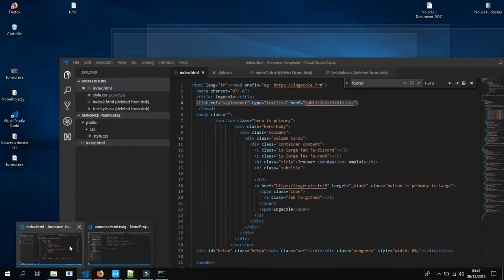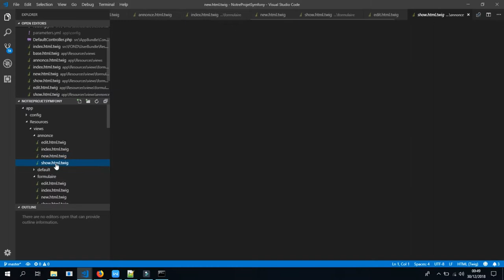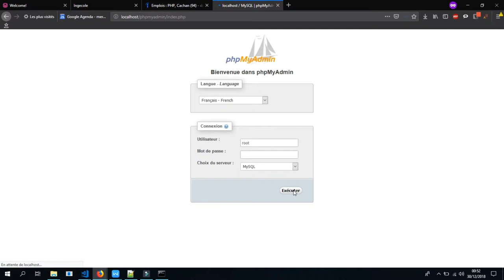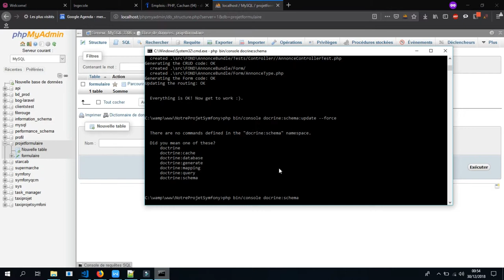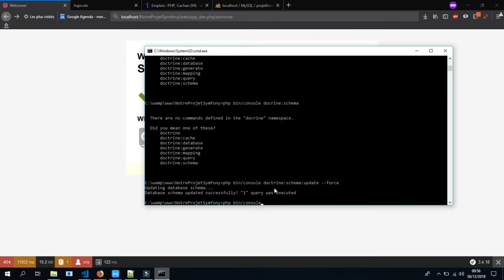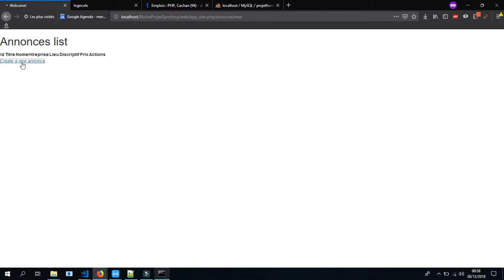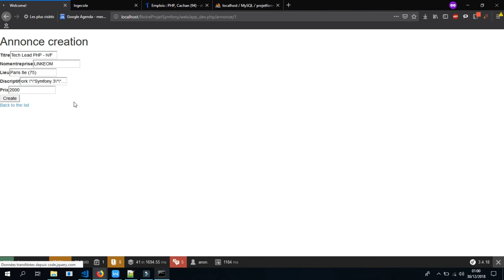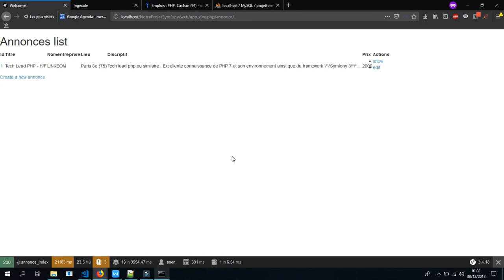TUTO 2 SYMFONY 3 : Création Site Annonce , Bundle, Entity, Crud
SYMFONY 3 Création Site Annonce  , Bundle, Entity, Crud

Création entity annonce : php bin/console doctrine:generate:entity FONDAnnonceBundle:Annonce
 Génération de base de donnée : php bin/console doctrine:schema:update --force
Generation des contrôleur et Form : Crud php bin/console doctrine:generate:crud
Afficher l’ensembles des routes php bin/console debug:router .. Deplacer dossier public dans resources - exécuter ensuite la requête php bin/console assets:install pour créer ce fichier dans le dossier de votre bundle qui sera en production et suivez cette arborescence lors de l’inclusion de ces différents fichiers Css ou js dans votre vue qui se trouve dans le dossier views de votre bundle

SYMFONY 1/4 : 1H POUR COMPRENDRE LE FRAMEWORK ! Tutoriel 3 Pré-requis et installation Symfony 3 Symfony 3 PHP avec Symfony Framework Bien Démarerr avec Symfony 3 Building a Symfony 3 App - Part 1 Tutoriel 6 Intégrer Bootstrap avec Twig sur Symfony 3 How to Insert data into database with PHP MySql | PHP Tutorials in Hindi symfony3 : Initiation avec integration d'un template Symfony 3 Tutorial - Getting Started with Symfony 3